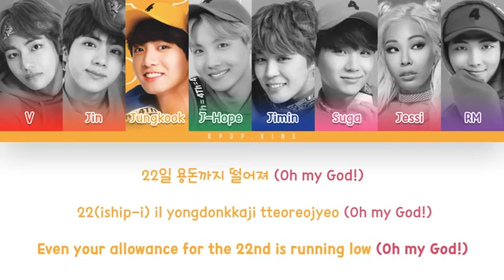BTS (방탄소년단) X JESSI - SK Telecom(텔레콤)/Deku(데쿠) (Color Coded Lyrics Han/Rom/Eng)